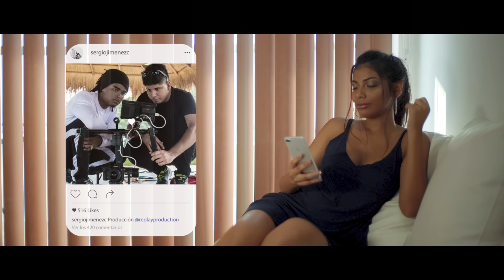Young F - Los Papelitos (Video Oficial)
Music video by Young F "El Prefe" Performing: Los Papelitos

¡Sígueme!.